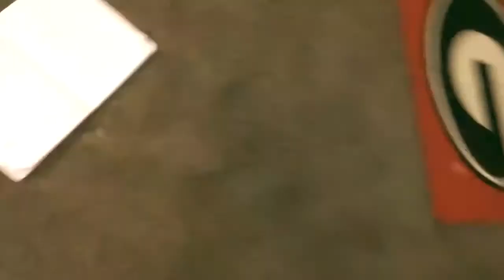SNEAK PEEK/BTS for "Hairstyles from the future"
I get a lot of diferent hairstyles and its awesome!!